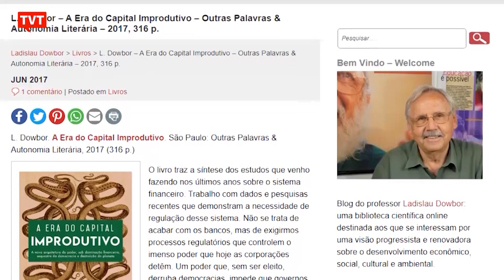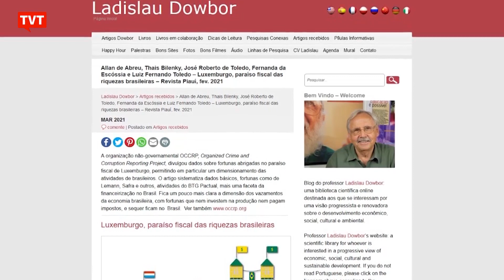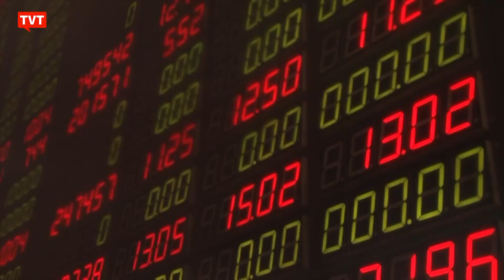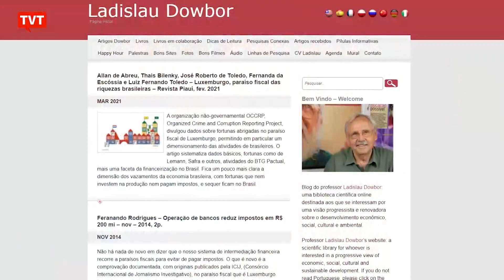O Brasil e o paraíso fiscal: "Luxemburgo, paraíso fiscal das riquezas brasileiras"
O Brasil tem uma evasão fiscal de 8% do PIB, o produto interno bruto. Isto paralisa a economia e mostra que o problema do país não é econômico e sim de gestão política e social. A afirmação é do professor de Economia da PUC-SP, Ladislau Dowbor, confira!